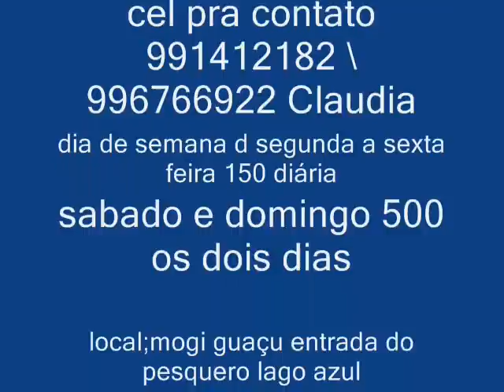aluga-se chácara 9-92994618